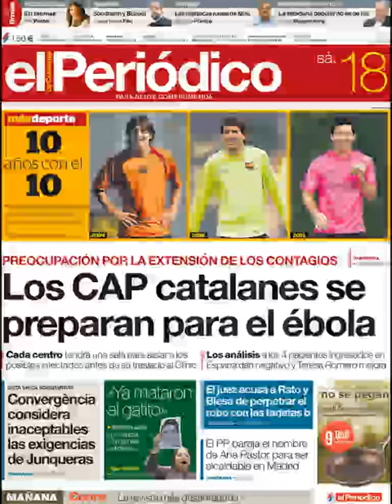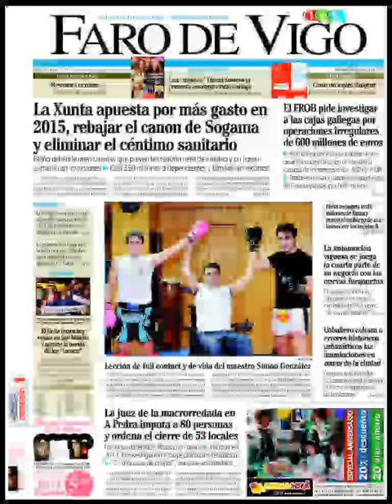Noticias 18 Octubre de 2014 Principales Portadas Noticias Diarios Periódicos en España Spain News